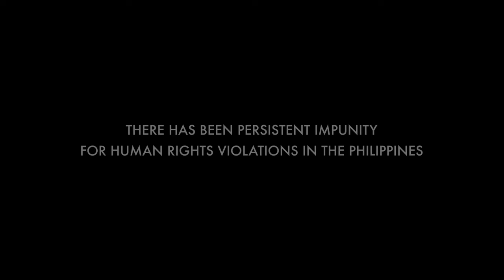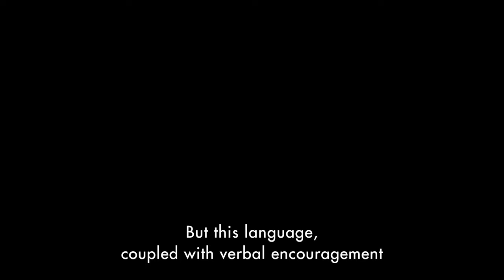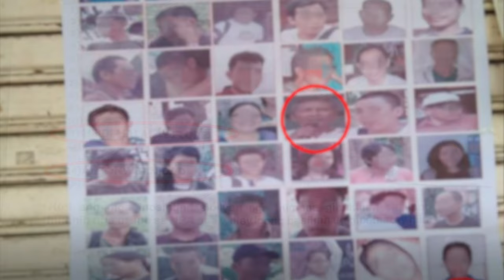UN Human Rights report on the Philippines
New UN Human Rights report shows heavy-handed focus on countering national security threats and illegal drugs has resulted in serious rights violations in the Philippines.